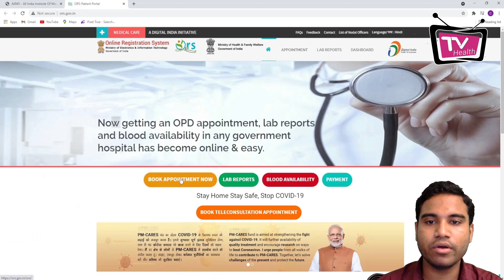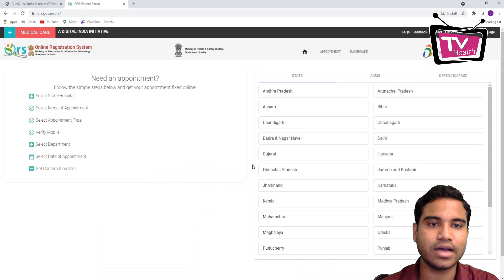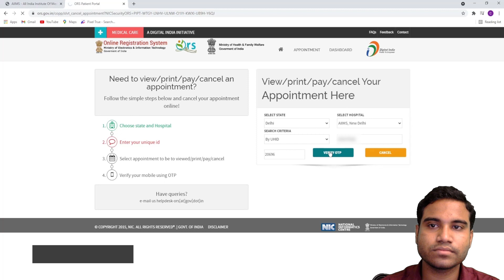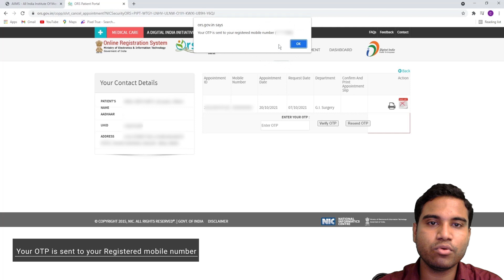AIIMS Appointment Cancel Online | New Delhi | G.I. Surgery Department | TV Health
Today you will know: How to Cancel Appointment In AIIMS, New Delhi at GI Surgery Department Step By Step | TV Health

In this video, we have well explained about How to Cancel an Appointment In AIIMS, New Delhi at GI Surgery Department Step By Step onTV Health.

Cancel Appointment of GI Surgery Department at AIIMS, New Delhi: इस वीडियो में आप जानोगे किस तरीके से आप AIIMS की Website पर घर बैठे अपने Appointment को cancel कर सकते हो| यदि आप ओआरएस की वेबसाइट (ors.gov.in) पर जाकर अपने यूएसआईडी (UHID) का इस्तेमाल करके अपने अपॉइंटमेंट को कैंसिल कराना चाहते हो, तो इस वीडियो को जरूर देखें| (TV Health)टीवी हेल्थ के इस वीडियो में आपको स्टेप बाय स्टेप  बताया जाएगा कि किस तरीके से आप घर बैठे अपने अपॉइंटमेंट को कैंसिल कर सकते हो| ऐसे ही हेल्पफुल जानकारी को जानने के लिए टीवी हेल्थ यूट्यूब चैनल को Subscribe करें| धन्यवाद|

Who is Dr Deepak?
Ans. Dr Deepak Agrawal completed his neurosurgical residency training from the All India Institute of Medical Sciences, following which he did year-long fellowship training in endoscopic and pediatric neurosurgery under Prof Steinbok in Vancouver, Canada. He returned back to India to join AIIMS as faculty.

Dr Deepak Agrawal,
Dr Deepak,
Dr Deepak AIIMs,
Dr Deepak neurosurgeon,